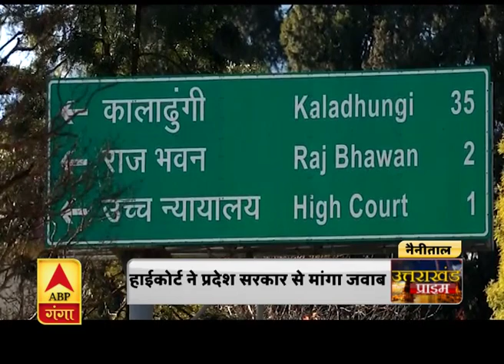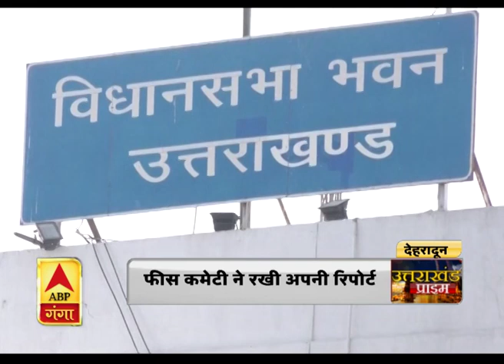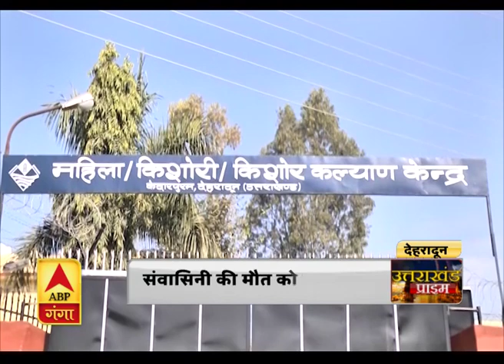Uttrakhand Prime: उत्तराखंड की खबरों का खास बुलेटिन, देखिए बड़ी खबरें | ABP Ganga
उत्तराखंड की खबरों परआधारित एबीपी गंगा का खास बुलेटिन। इस खास बुलेटिन में देखिए उत्तराखंड के गांव, कस्बे और शहर से जुड़ी हर छोटी-बड़ी खबर। उत्तराखंड की स्थानीय खबरें जानने के लिए जरूर देखें एबीपी गंगा का उत्तराखंड प्राइम बुलेटिन।